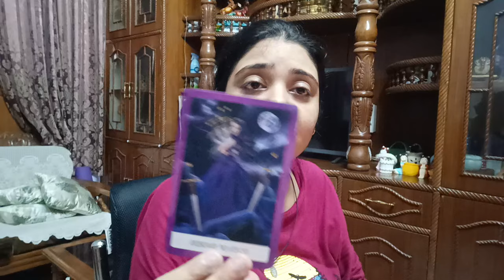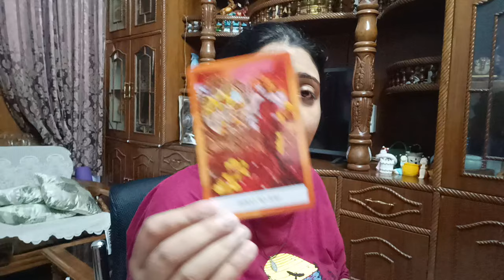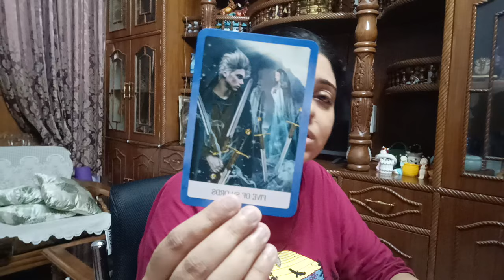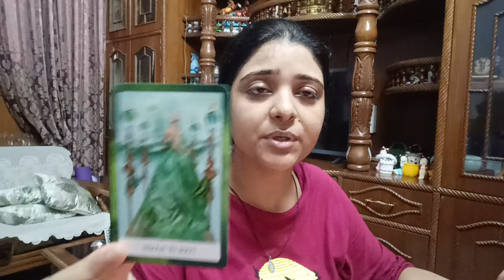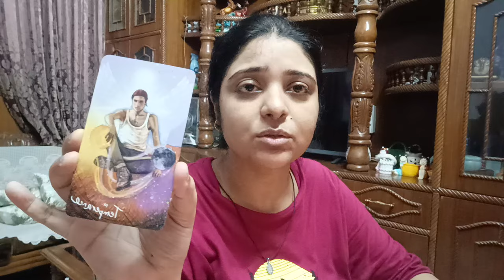What would you choose 🤔collectivereading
REGULAR CHARGES

(Price details)

1). 300/ per question ( On mail)

2).  2 Questions at 500/ ( On mail)

3). 3 Questions 900/ ( On mail)

4). 5 questions at 1111/ (on mail)

5). Current feelings of specific person Rs 555/ (on mail)

6).  General reading with angel guidance Rs 666/ ( on mail)

7). 30 minutes session on call  at 1777/ ( on call )

8).    One hour session for full reading 2999/. Now at 2555/ (On call)

Regards
Minnie Das